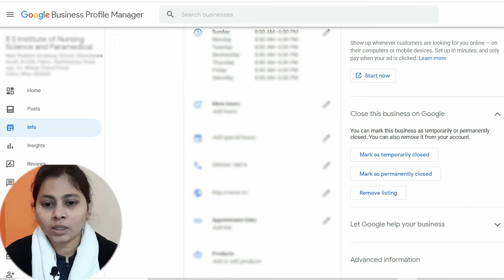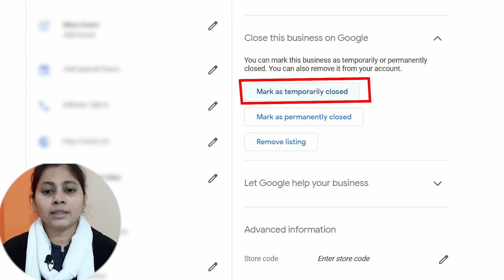How to Update Temporarily Closed in Google My Business | Hindi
How to Add and Update Temporarily Closed in Google My Business Listing. What does temporarily closed mean? When should you choose the option of closed in your business profile?

_____________Thank You_____________